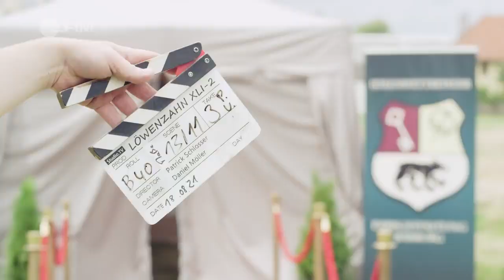Outtakes: Lustige Pannen beim Löwenzahn-Dreh - Löwenzahn - ZDFtivi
Fritz rollt auf Rädern, David Paschulke ist keine Hilfe und Kluthe wird nass: Die neue Sendung Meter und Maße findest du auf ZDFtivi.de
Komm mit Fritz Fuchs nach Bärstadt! In und um den Bauwagen herum erlebt er spannende und lustige Abenteuer. Fritz hinterfragt Phänomene des Alltags, sucht Antworten, experimentiert und lernt Neues aus Natur, Umwelt und Technik.Neugierig stellt sich Fritz den Herausforderungen und Rätseln direkt vor seiner Haustür, immer begleitet von seinem besten Freund, seinem Hund Keks.